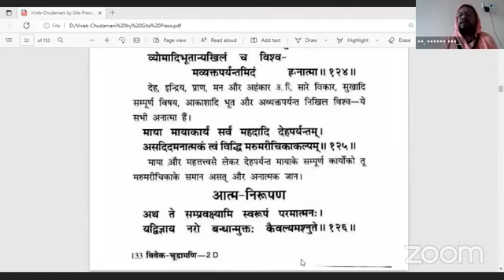Yog Chautari Vivek Chudamani- 52